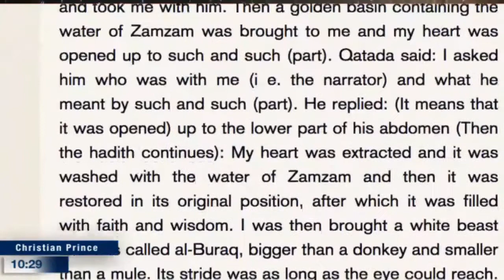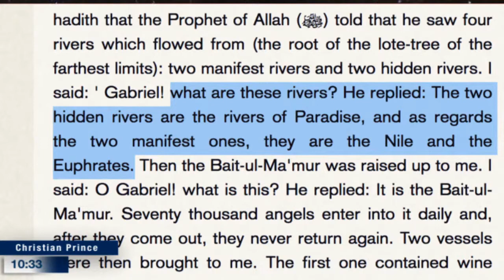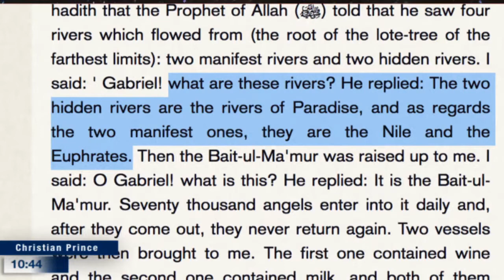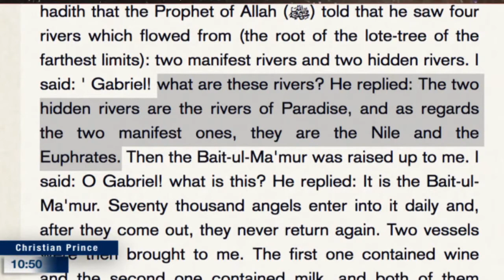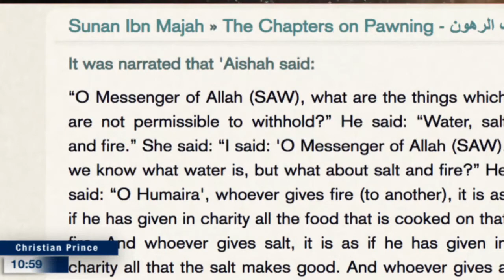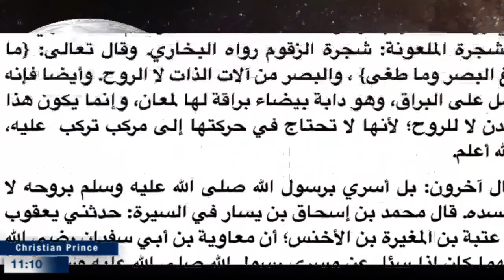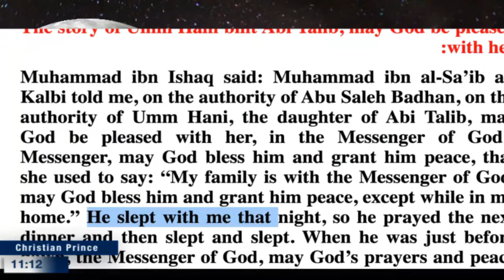Did PROPHET Went To HEAVEN Physically or Mentally - CHRISTIAN PRINCE DEBATES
HOW AISAH BUSTED PROPHET's LIE.